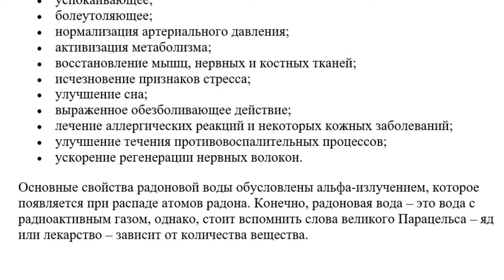Колывань. Сказка и быль. Что нам известно?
Если вы слышали сказки и легенды про Колывань - пишите в комментариях. Это очень интересно. Очень много разного говорят и даже пишут о нашей бЫли.